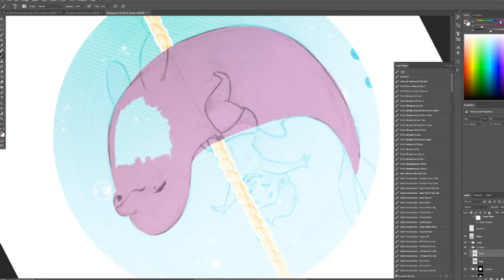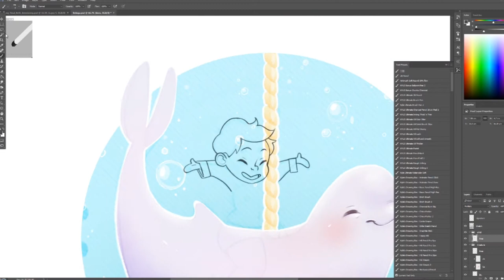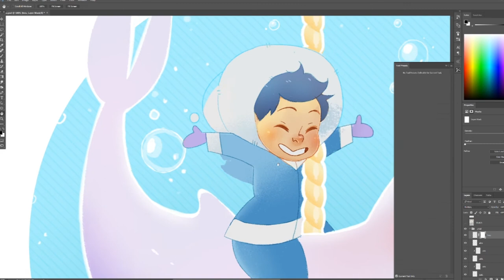Whale Speedpaint - Cetacean Carousel (Beluga)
Time-lapse of one of my latest pieces - the Beluga from my Cetacean Carousel series debuting at an art exhibit this Saturday!

Software used: Photoshop CC2017
Drawing Tablet: Wacom Cintiq 27QHD Touch